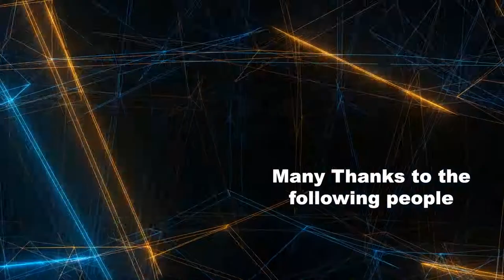Blood Bowl PC, Brutal Orc'lux orks V Cragen Counts Vampires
Play off time, My Orcs v a Vampire counts team. If i win this im playing against an elf team regardless.

The Legal Notice:
All works used in this video (Images, audio etc) belong to their respective authors, Rootstem Gaming hold No proprietary interest, either wholly or in part, in any of the work displayed here.

Games workshop, Warhammer 40,000, Warhammer, 40k, Space Marine Etc are all Trademarks of Games Workshop Ltd. Games Workshop does not endorse or support the Vaults of Terra videos, they are independently made and moderated. All views and opinions expressed in this video belong to the hosts and in no way reflect the views or opinions of Games Workshop Ltd..